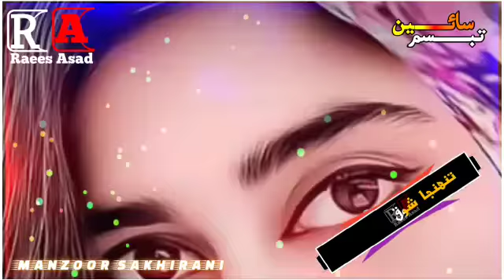manzoor sakhirani nwe video status poet abdul gaffar tabassumتنهنجي اک عقاب جهڙي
تنهنجي اک عقاب جهڙي
آواز خانصاحب استاد منظور سخيراڻي
شاعر سائين ع غ تبسم صاحب

وڊيو پسند اچي ته اڳتي شيئر  ڪندا 🙏👉 مھرباني
اسان جي پيج 👈 کي لائيڪ👉 ۽ شيئر👉 ۽ فالو👉ڪندا